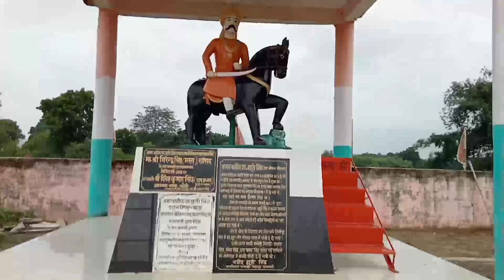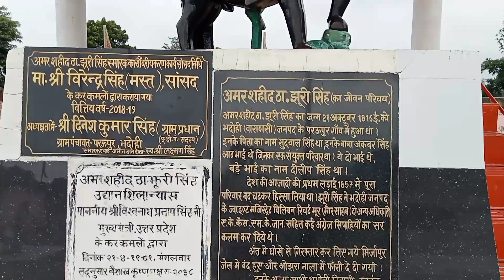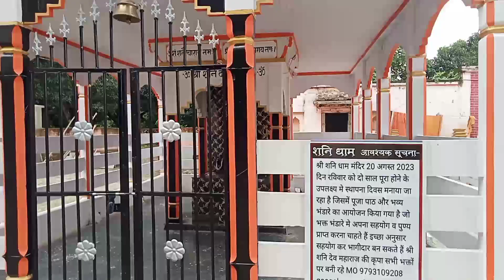अमर शहीद झूरी सिंह का जन्म स्थान भदोही जिले में है!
अमर झूरी सिंह का जन्म स्थान भदोही जिले में